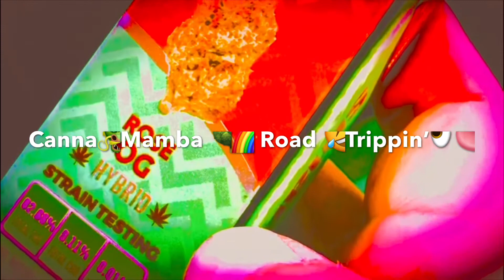CannaMamba Road Trippin’